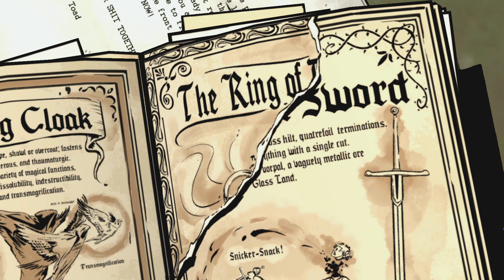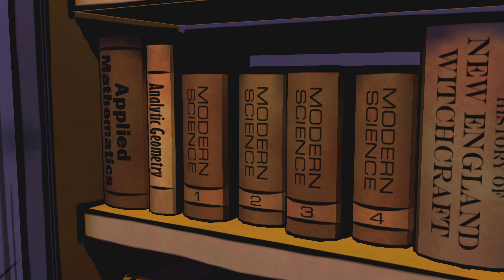The Wolf Among Us - THE BIG BAD WOLF - Part 3 - Like a good doggie [4K] (Full Game)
The Wolf Among Us Gameplay Walkthrough Part 3 recorded in 4K. Game presented by Telltale Games and release on October 11 2013. This game is available on Android, IOS, OS X, PlayStation 3 [PS4], PlaySation 4 [PS4], PlayStation Vita [PSVITA], Windows, Xbox 360 and Xbox One. This GAME SERIES will include intro, all campaign missions, full game gameplay, cut scenes, cinematics and more until the end of the solo campaign story.

This is our own gameplay and videos where edited by ourselves. Hopefully you guys enjoy this video as much as we did making it. We will be improving with each video and hopefully grow this channel with you guys!

► Leave a Like - Supports the channel
► Leave a comment - Always good to hear feedback and interact with you guys